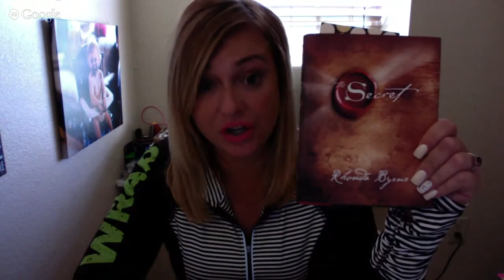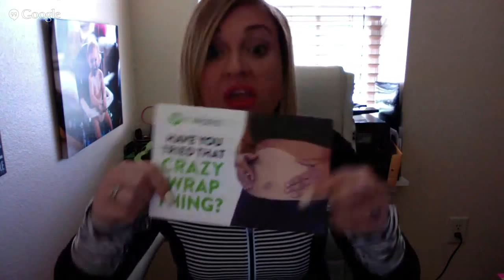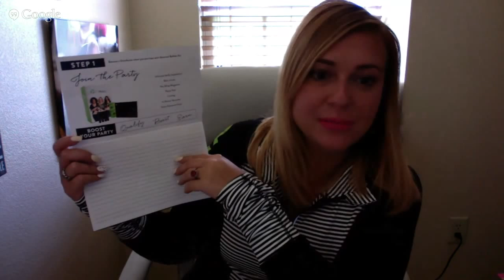New distributor training with Presidential Diamond Tiffany Herr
Learn all the steps to be successful as a business owner with It Works Global